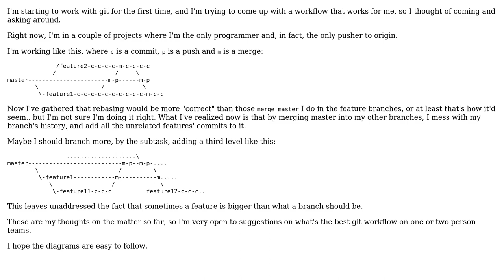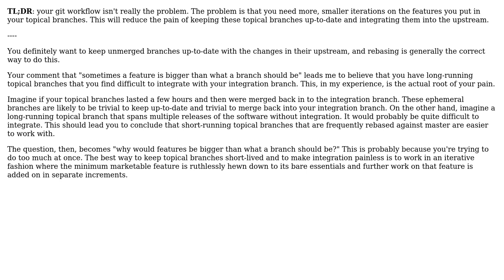Software Engineering: Git workflow - advise a newbie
With thanks & praise to God, and with thanks to the many people who have made this project possible! | Content (except music & images) licensed under CC BY-SA | Music | Images & others | With thanks to user Rein Henrichs user Lacrymology user J.K. and the Stack Exchange Network Trademarks are property of their respective owners. You are responsible for your own actions.